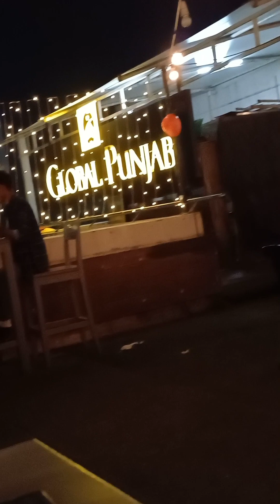Valentine Day Celebration 2024 at Global Punjab, Nanded City, Pune